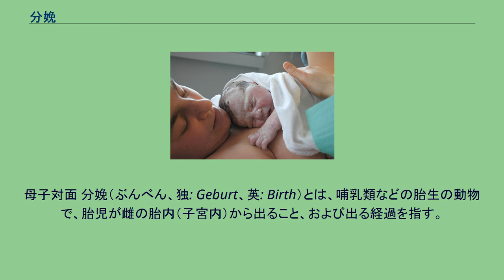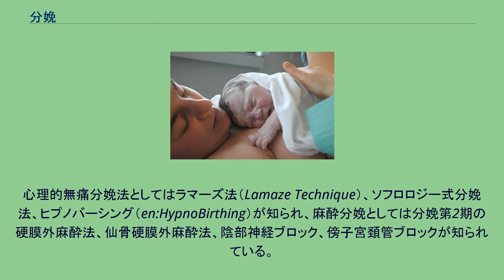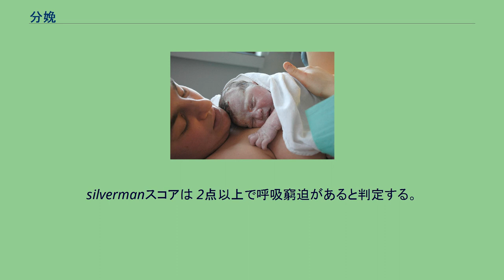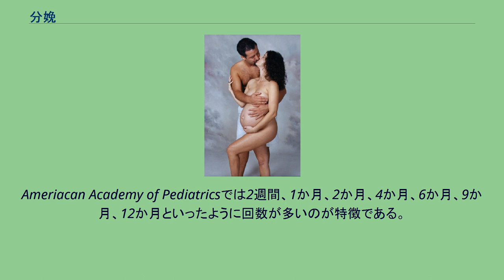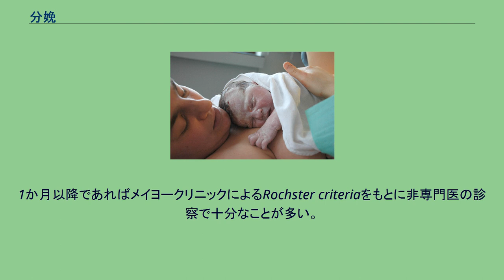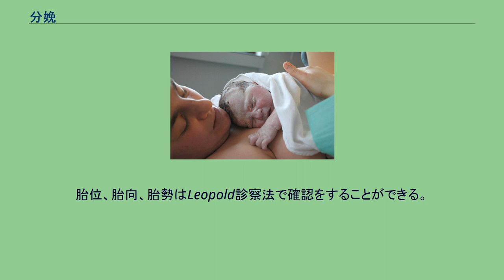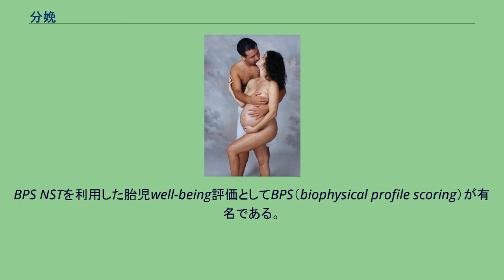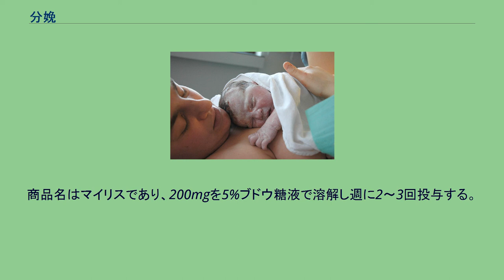分娩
母子対面 分娩（ぶんべん、独: Geburt、英: Birth）とは、哺乳類などの胎生の動物で、胎児が雌の胎内（子宮内）から出ること、および出る経過を指す。
お産（おさん）、あるいは出産（しゅっさん）とも言うが、出産は社会的、文化的側面も含み、分娩よりも広い概念である。
胎児がその種の標準に照らし合わせて十分成熟して体外に出る場合を正期産と呼ぶ。
正期産分娩に至るまでの期間や分娩時の成熟度は種によってまちまちである。
標準より早い場合は「早産」「流産」、遅い場合は「過期産」と呼ぶ。
分娩（お産）が比較的楽にできる場合は「お産が軽い」、何らかの困難を伴う場合は「お産が重い」という言い方をする。
カンガルーのようにごく小さく産む種ではお産は軽いが、人間のように胎児が大きい場合、お産は重くなる。
分娩の前兆が起こるまでに関しては妊娠に詳しく書かれている。
妊娠維持不可能な病態としては流産や早産などがある。
分娩の3～4週間前より、不規則で1時間に2～3回の陣痛が見られるようになり、これを偽陣痛または前駆陣痛という。
これに伴い徐々に子宮頚管の熟化がはじまる。
子宮頚管の熟化はビショップスコアで判定されることが多い。
これはビショップ博士によって考案されたシステムで表.1を元に点数を合計して算出し、13点満点中、判定は～8点で頸管未熟、9点～で頸管熟化と判定する。
妊娠末期にはビショップスコアで9点あたりまで成熟するが13点まで行くのは分娩第1期の半ばになってからである。
頸管は熟化しても子宮口は開大せず、せいぜい2cm位である。
分娩の数日前になると分娩の前兆といわれるものが出現することがある。
子宮底が下降することで胃の圧迫がとれ、児頭が骨盤内に移動することで胎動が減り、児頭により膀胱が圧迫され頻尿傾向となる。
特に有名なのが血性粘液性帯下の出現であり、おしるし（産徴）といわれることもある。
帯下も増加していてくる。
前兆が見られる頃に児頭は骨盤に固定され、seiz法で浮動感を覚えなくなる。
人間のお産の満期産は妊娠37週から42週未満である。
この頃になると子宮収縮は徐々に周期的に収縮に痛みが伴い始める（「産気づく」）。
最初は、間歇的に突っ張る程度だったのが、だんだん強度と頻度を増していく。
子宮の有痛性の定期的な収縮が10分周期となった時点で陣痛発来という。
ただし、いったん陣痛が発来したもののその後、陣痛が消失した場合は、その陣痛は偽陣痛であったとされる。
いずれにせよ、1時間に6回以上または10分周期の子宮収縮が起こったら（陣痛が開始されたら）分娩の開始とし、分娩医療施設に入院するのが一般的である。
この頃胎児は第1回旋を行い、顎を引き、先進部を小泉門とし骨盤入口部に陥入する。
陣痛の周期はさらに短くなり1時間に20回ほどまで増加し痛みも強くなる。
子宮の収縮で胎児の頭が子宮口をだんだん押しひろげていき、子宮口が開大を始めていく。
子宮口が8cm位になると児背が母体の前方を向くという第2回旋がおこる。
そして子宮口が10cmと全開大に至る。
分娩開始（陣痛発来）から、子宮口全開大になるまでを分娩第1期（開口期）と言う。
子宮口が全開大してから胎児が娩出されるまでを分娩第2期（娩出期）という。
陣痛の周期、痛みとも強くなり子宮口が全開大し、胎胞の卵膜が破れ破水となる。
分娩台で管理するのが一般的である。
産婦にいきみたい感じが生じ（「努責（いきみ）」息を止めて腹に力を加えるような状態）、胎児はさらに下降し、陣痛間欠期は児頭は腟内、陣痛期は児頭が見えるという排臨という状態になる。
この頃より会陰、肛門の保護といった分娩介助を行っていく。
そして陣痛間欠期も児頭が後退しない発露という状態になる。
分娩介助では急激に分娩されないように児頭をコントロールし会陰保護に務める（墜落分娩を防止する）。
やがて児頭は顎を上げる第3回旋を行う。
この時点で児の口腔、鼻腔を吸引することがある。
児頭の娩出がすんだら、第4回旋がおこる。
これは自然な力で行われるため、無理に力を加えて介助しないようにする。
肩の娩出がすむと速やかに胎児の娩出が完了する。
そして陣痛が急激に軽快する。
分娩第3期は児娩出から胎盤と臍帯が娩出し終わるまでのことである。
児娩出によって不要となった胎盤は、児娩出の後数分で剥がれ、娩出される。
胎盤は胞衣と呼ばれることがある。
後産によって胎児付属物が娩出される事を後産娩出と言う。
第3期が終了すると...